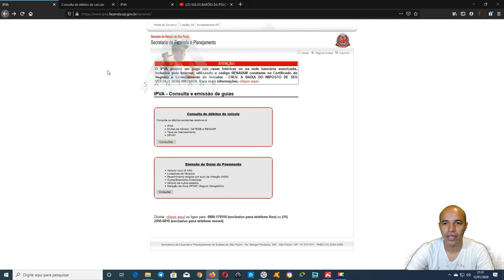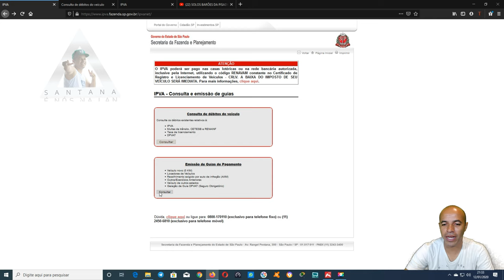Como Gerar o Boleto do IPVA Parcelado 2020